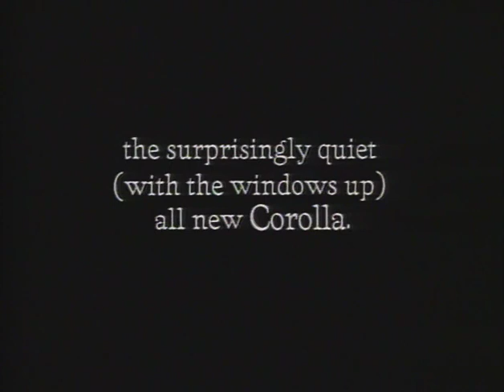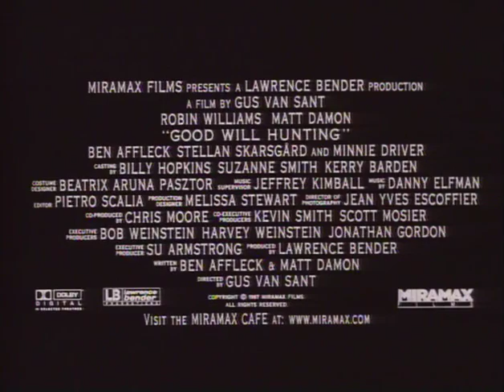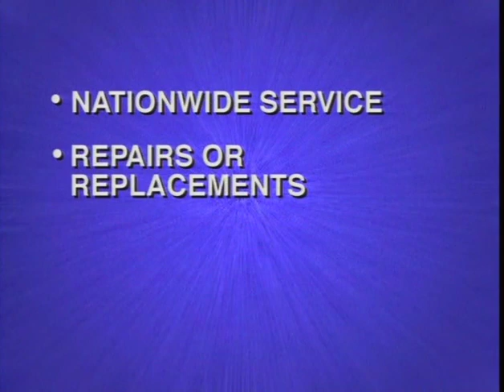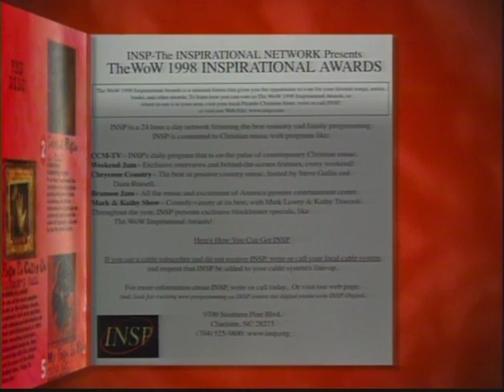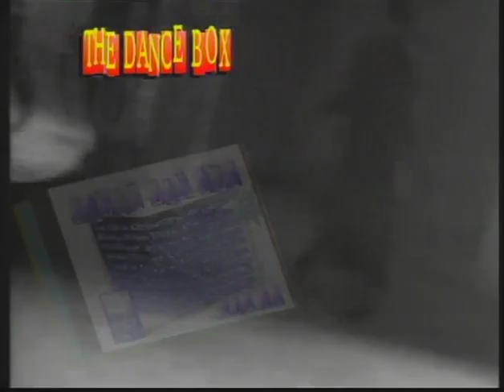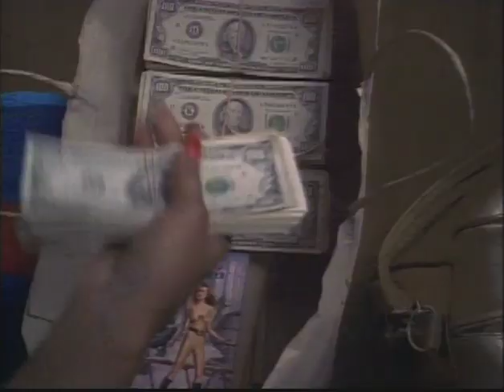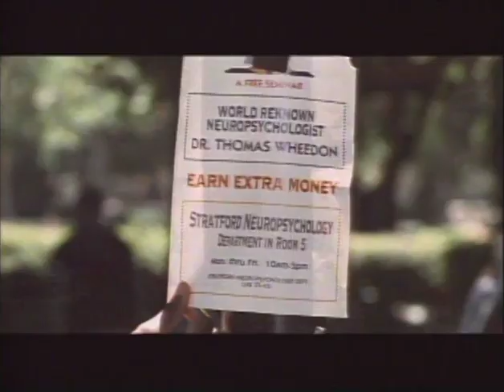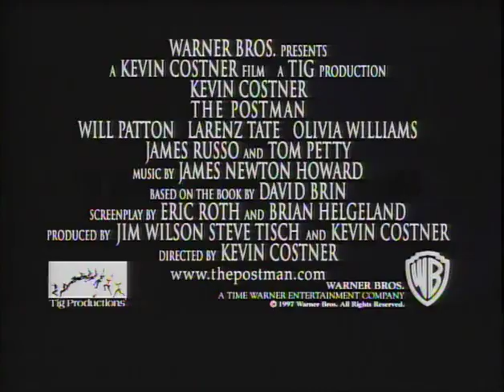Service Merchandise Shit for Sale December 1997